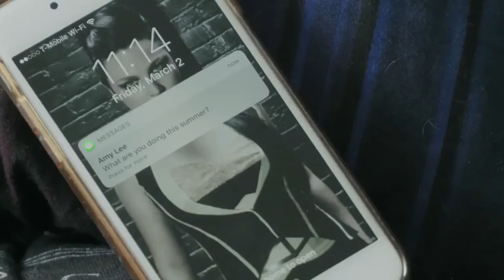Lindsey Stirling / Amy Lee (Evanescence) 2018 Tour?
Yes please!

Video via @LindseyStirling on Twitter.